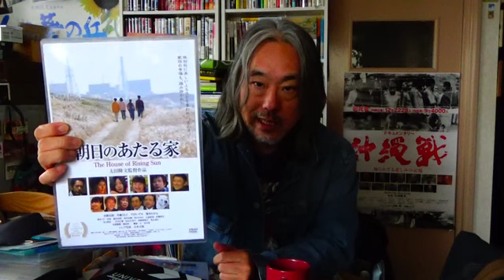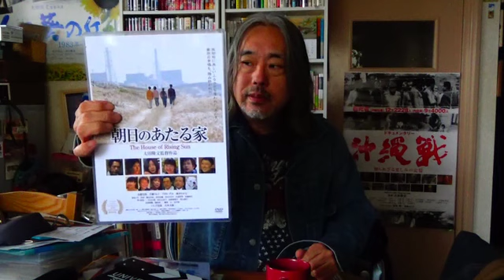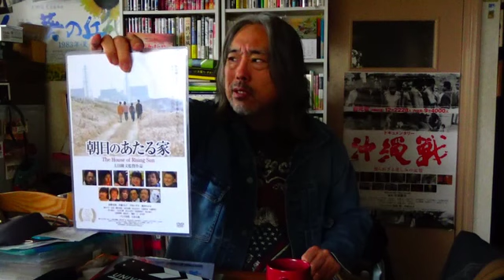（67）応援！山本太郎。この映画観れば彼がよく分かる＝「朝日のあたる家」の出演場面紹介。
【山本太郎ー応援動画シリーズ。見て欲しい！】

（66）山本太郎さんに映画出演をお願いした頃＝映画「朝日のあたる家」への道？

（68）山本太郎は熱いだけではない！＝気遣いの人だ。500円ハゲになるのも分かる。

（69）山本太郎応援ー「俳優だから演説上手いんだよ〜」は違う。別の理由がある。映画監督が解説！

（72）山本太郎の場面。なぜ、涙が止まらないのか？映画「朝日のあたる家」から思いが見える！

（84）気遣いの山本太郎に、気遣わせたくない？思い＝遠くから応援していたい。

動画）山本太郎ー立候補発表街宣　@池袋

短く小分けした。観たいものだけ素早く見れる！

「太田監督ー私の映画部屋」とは？

「朝日のあたる家」「明日にかける橋　1989年の想い出」「ドキュメンタリー沖縄戦」等の太田監督があれこれ語る番組。映画を中心に、音楽、思い出、アメリカ留学時の話、政治、社会、教育。戦争。沖縄。原発を話題にします。

けど、基本は軽め。硬派ではなく、ちょっと笑えます。1961年生まれ。「スターウォーズ」のジョージ・ルーカス監督の母校・USC映画科に学ぶ。

【監督作品】

⑨ 「巨匠・松林宗恵監督の想い出」ー「連合艦隊」の巨匠。お友達は大スターばかり！